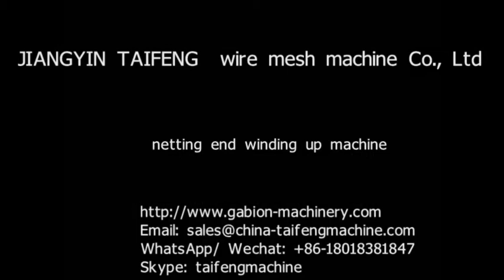netting end winding up machine;gabion mesh machine;wire mesh machine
Skype: taifengmachine